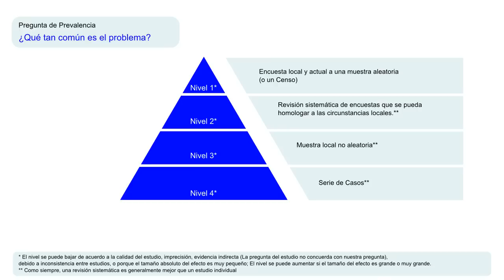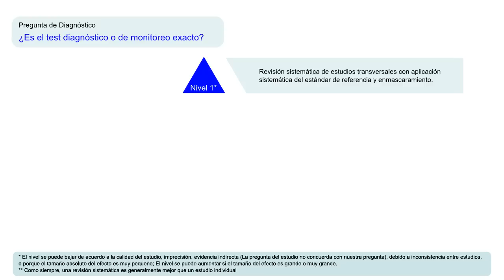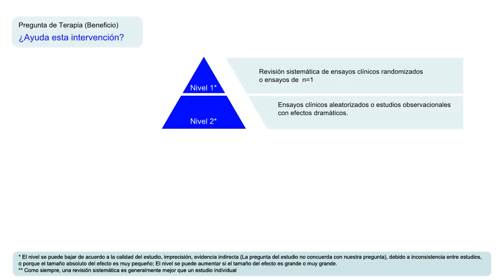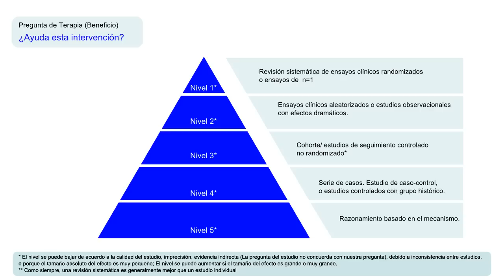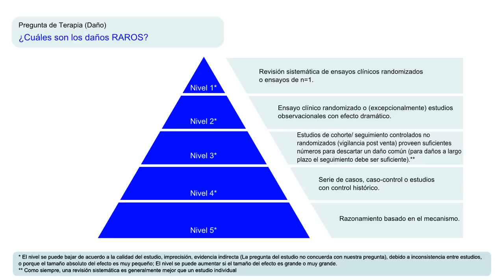Tutorial UDD: Niveles de Evidencia según Oxford (NA1)